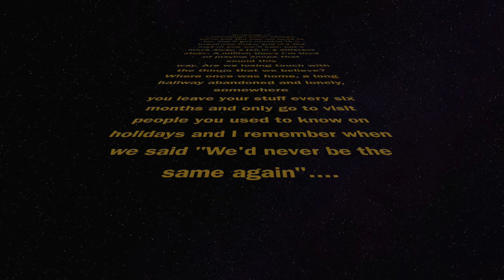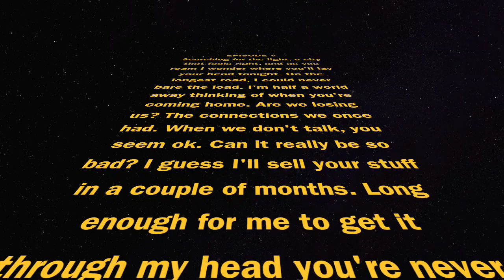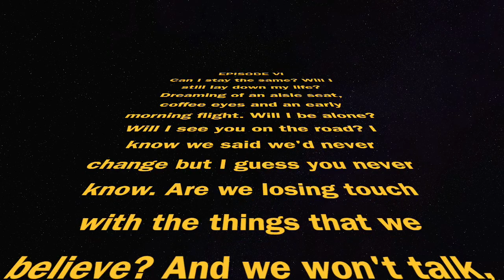LOCAL RESIDENT FAILURE - You Call This A Holiday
Local Resident Failure - You Call This A Holiday lyric video from The Decline cover featured on Pee Records skate punk split EP LOCAL RESIDENT FAILURE VS THE DECLINE.